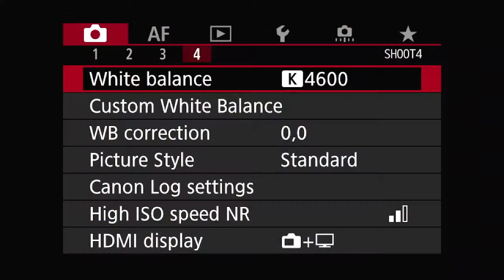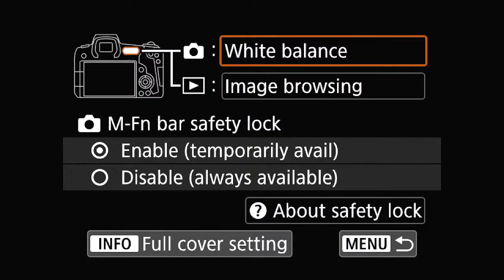Christy & Aju | Wedding Ceremony